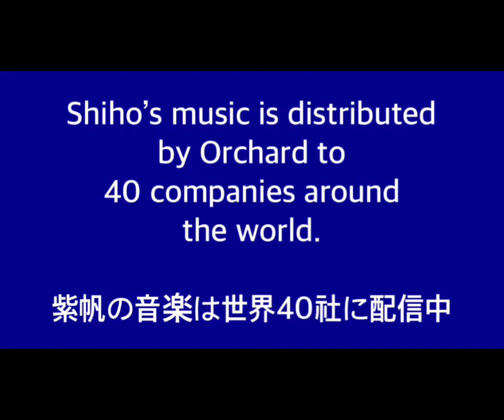誕生日 即興演奏